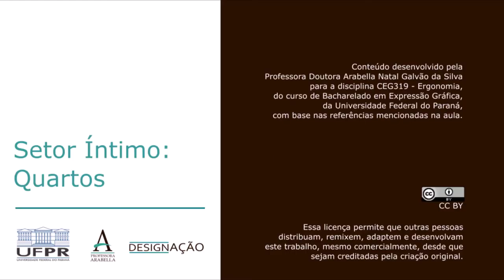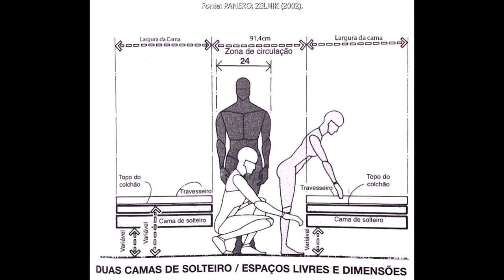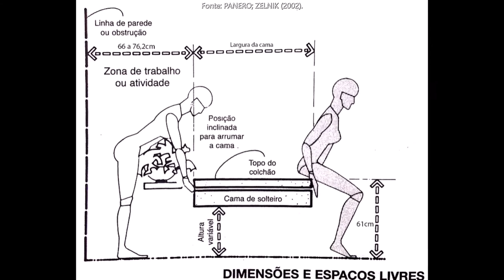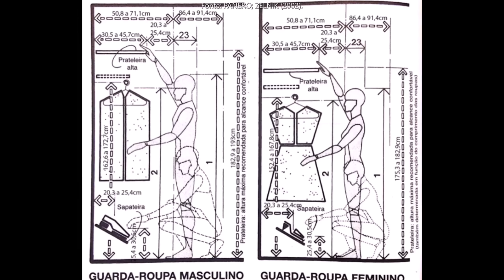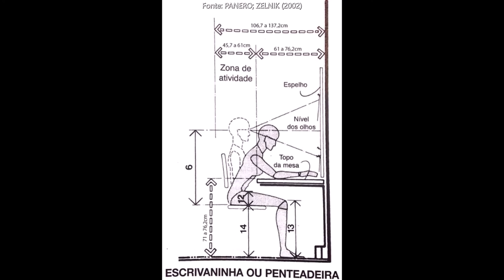Setor íntimo: Quartos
O vídeo descreve as múltiplas funções do quarto. Apresenta dimensionamento de camas e armários, assim como soluções e diferenciais. Também mostra o dimensionamento de escrivaninhas ou penteadeiras.

REFERÊNCIA:
PANERO, Julius; ZELNIK, Martin. Dimensionamento humano para espaços interiores: um livro de consulta e referência para projetos. Barcelona: Gustavo Gili, 2002.